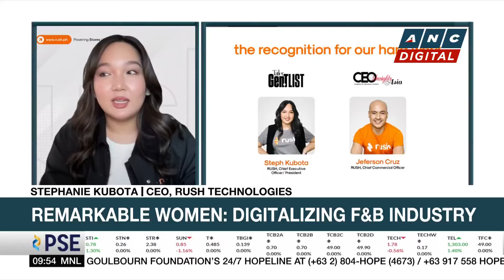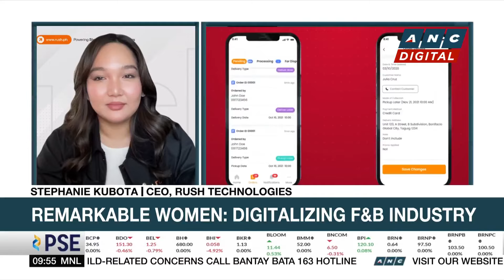Remarkable Women: Rush Technologies CEO Stephanie Kubota on food and beverage digitalization | ANC